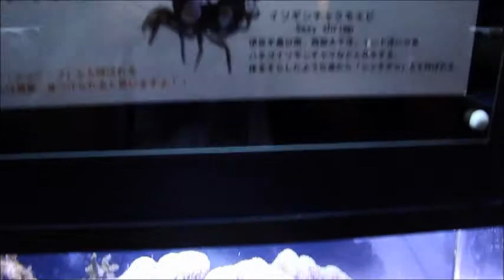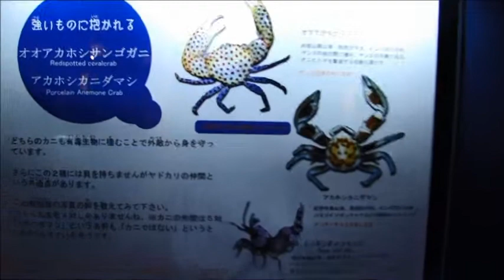Hokkaido ( Japan ), Marine Park Nixe (Red Spotted Crab, Porcelain Crab & Sexy Shrimp)